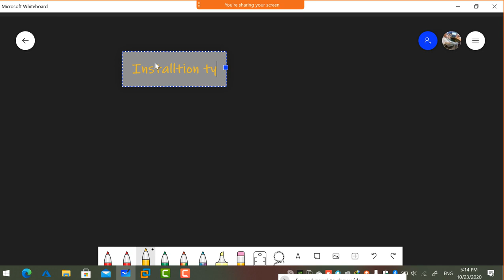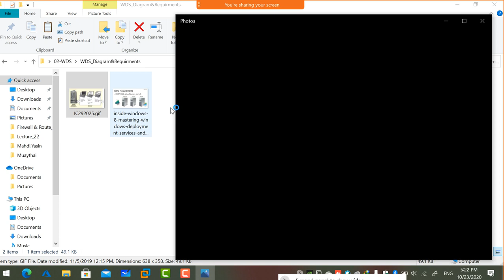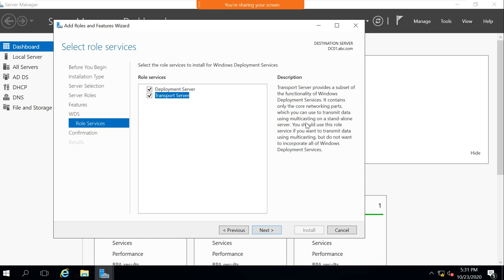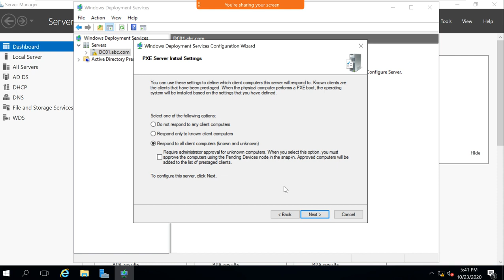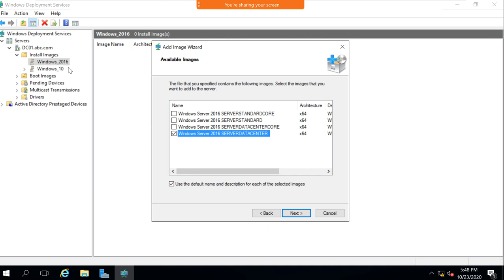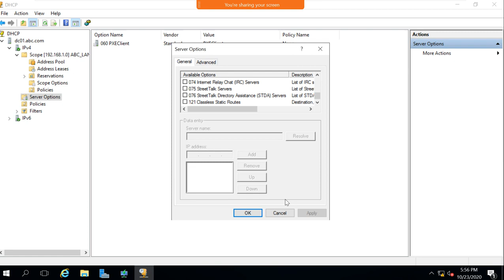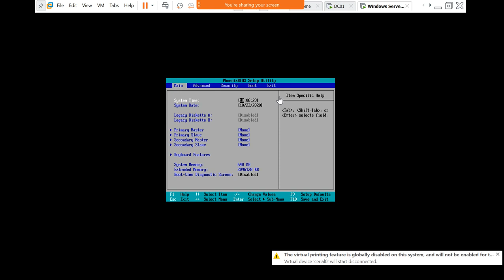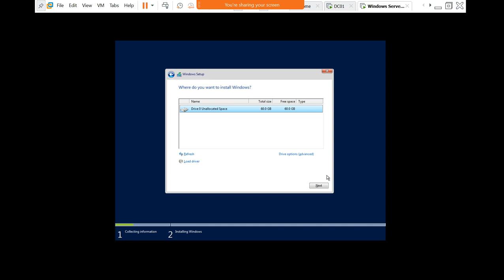83-MCSA 2016 (Windows Deployment Services (WDS) Part 1) By Eng-Mahdi Yasin | Arabic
83-MCSA 2016 (Windows Deployment Services (WDS) Part 1) By Eng-Mahdi Yasin | Arabic